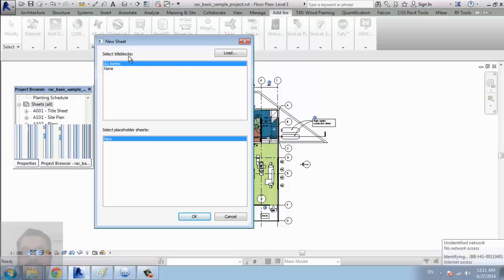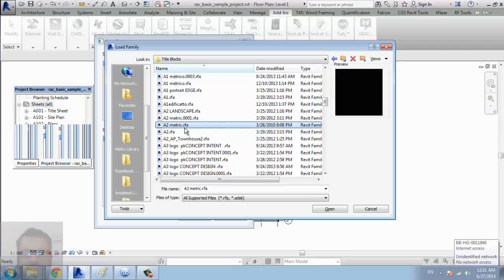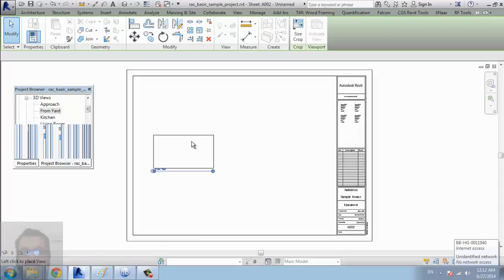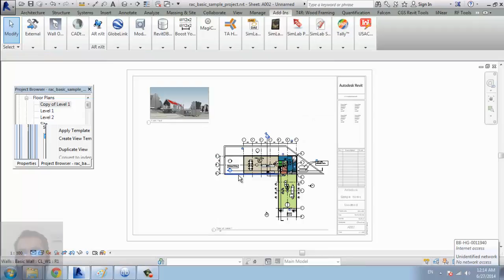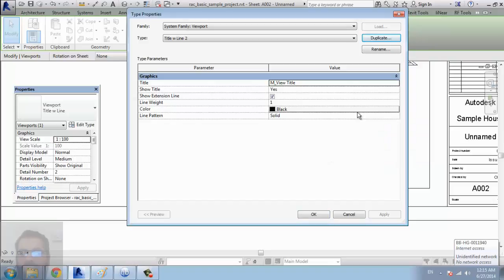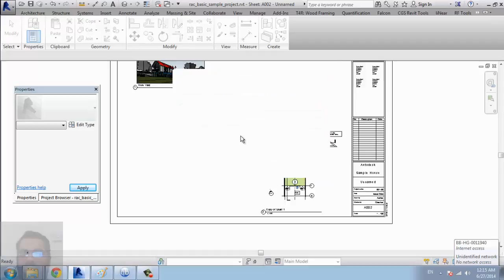sheet شرح ريفيت عربي